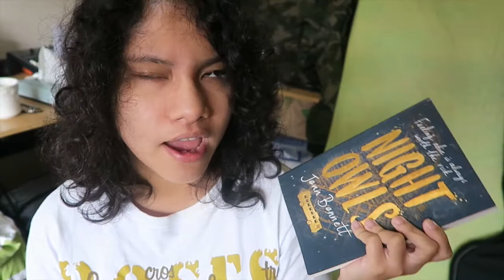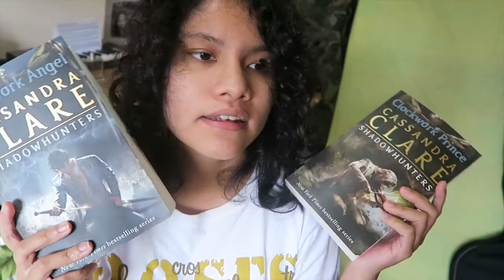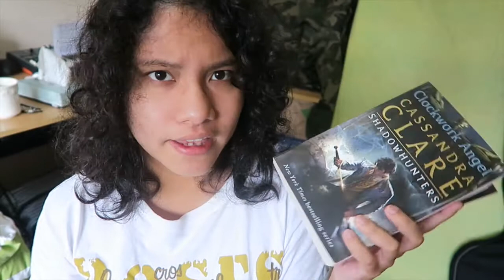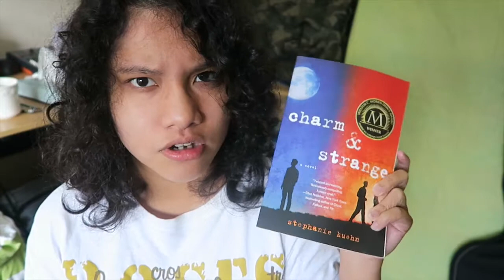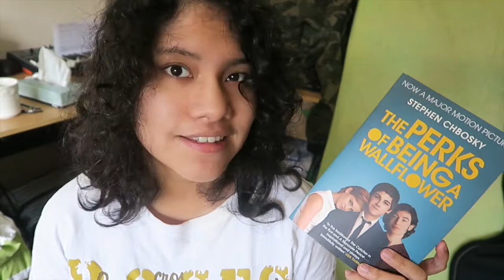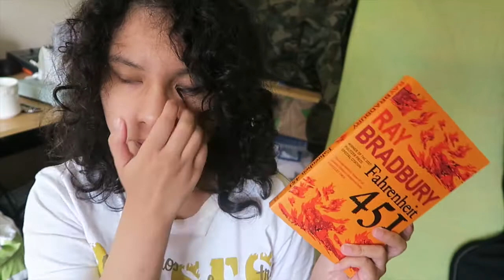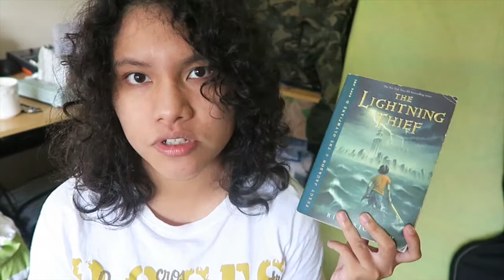(controversial) book unhaul (2) | nutshell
I like to get rid of books, okay.